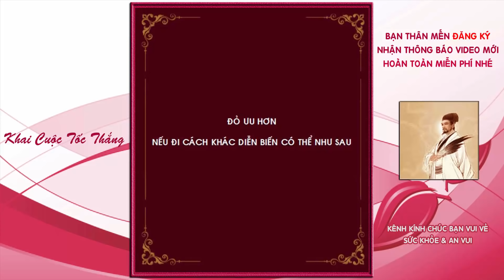PHÁO ĐẦU TUẦN HÀ PHÁO Đánh Nhanh THẮNG NHANH Cờ Tướng Khai Cuộc Tấn Công Thần Tốc Hay Nhất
PHÁO ĐẦU TUẦN HÀ PHÁO Đánh Nhanh THẮNG NHANH Cờ Tướng Khai Cuộc Tấn Công Thần Tốc Hay Nhất. Bạn hãy Đăng Kỳ kênh Cờ Tướng Học để Xem Video Mới HOÀN TOÀN MIỄN PHÍ Mỗi Ngày nhé:
Bạn có thể xem các video khác của Cờ Tướng Học và những kênh khác theo các tags sau:
Cảm ơn các bạn đã đồng hành và theo dõi: PHÁO ĐẦU TUẦN HÀ PHÁO Đánh Nhanh THẮNG NHANH Cờ Tướng Khai Cuộc Tấn Công Thần Tốc Hay Nhất! Chúc bạn vui vẻ! Xin chào và hẹn gặp lại bạn ở video tiếp theo.